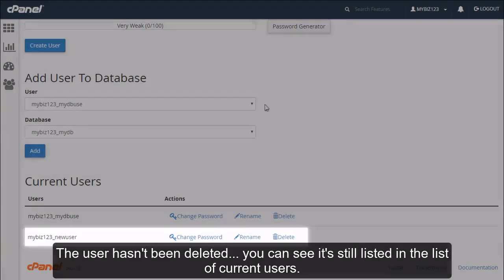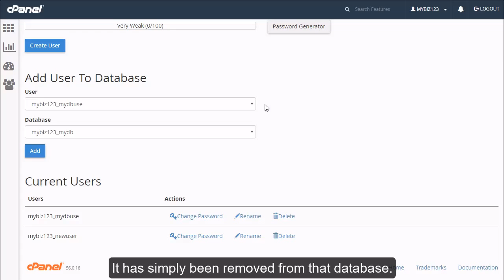How to Remove a User from a MySQL Database in cPanel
In this video you will learn How to Remove a User from a MySQL Database in cPanel.